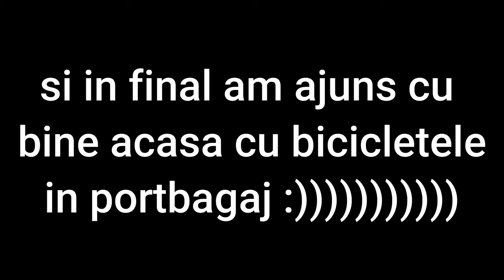AM FĂCUT PANĂ ÎN MIJLOCUL CÂMPULUI Ep 2